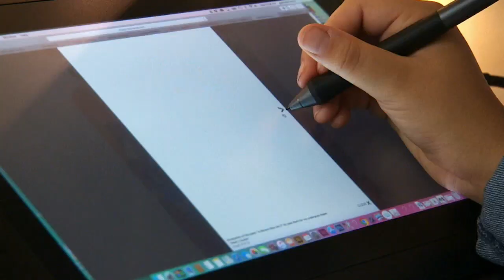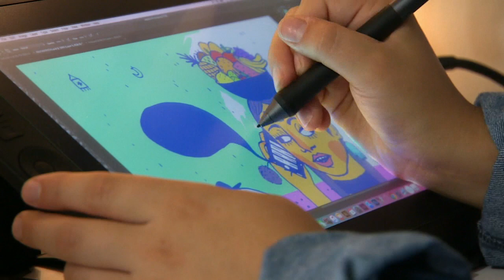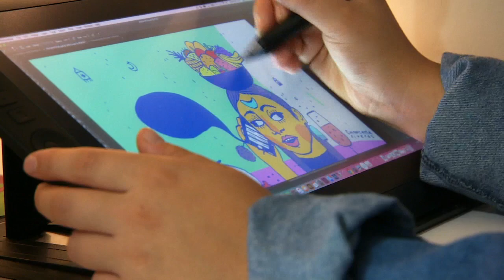Gabriela Riveros | Detroit Performs Clip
Gabriela Riveros is influenced by her Paraguayan heritage.